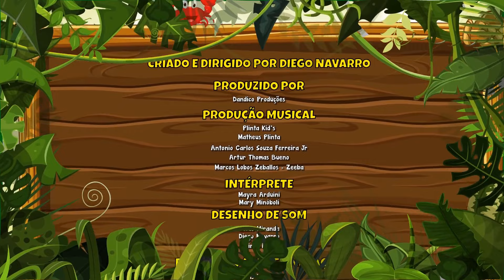A Pirâmide Vol. 7 - Giramille 35 min | Desenho Animado Musical